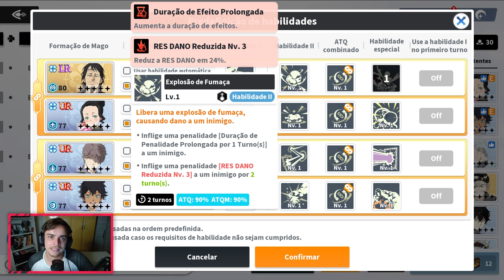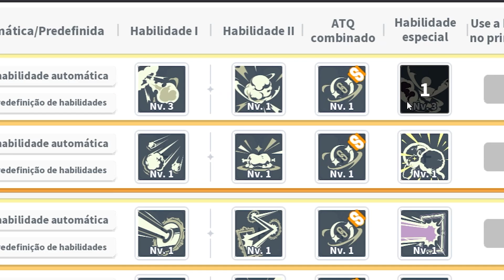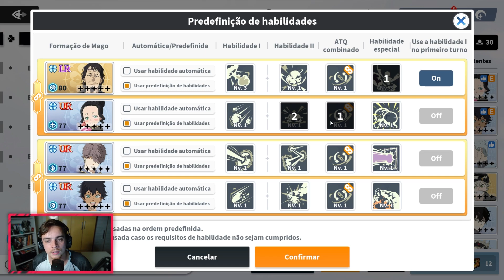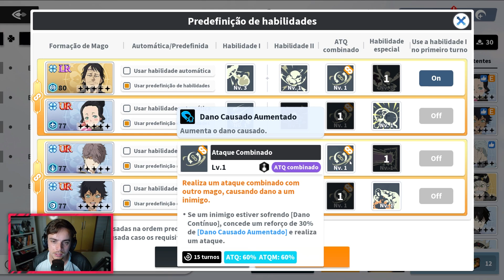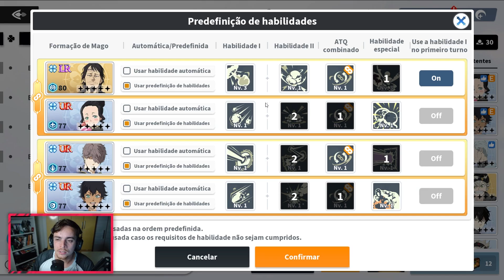ISSO PODE AJUDAR muito a sua CONTA!! Auto FARM. - Black Clover: Mobile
Espero que tenha gostado do vídeo e logo logo teremos mais e mais vídeos de BLACK CLOVER M: Rise Of The Wizard King. Comenta aqui em baixo, o que você achou do vídeo, de coração mesmo!

No canal sempre busco trazer vídeos com uma ótima qualidade e caso você queira ajudar e me dar forças para continuar, você pode doar qualquer valor no link abaixo: